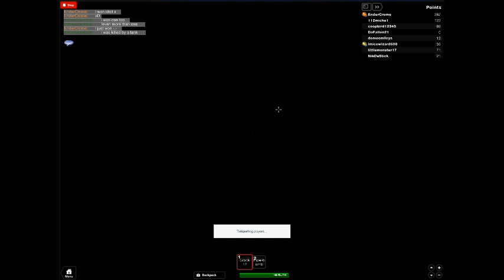Left 4 Dead ROBLOX #1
The first of many :D